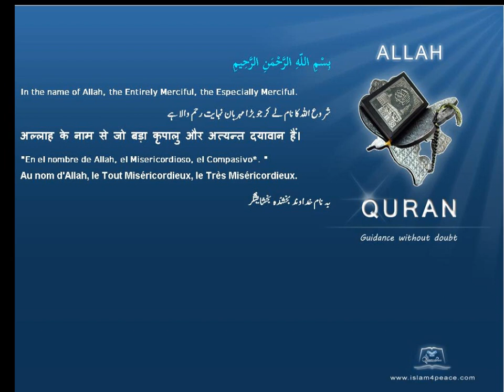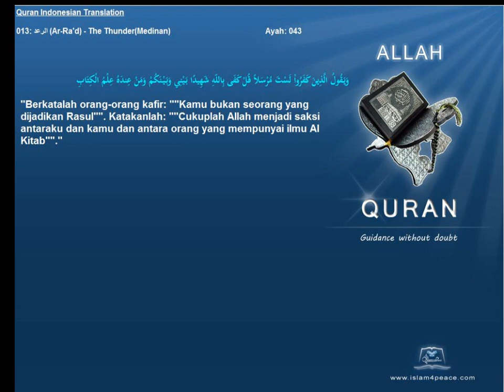Quran Indonesian Only 013 الرعد Ar Ra'd The ThunderMedinan Islam4Peace com